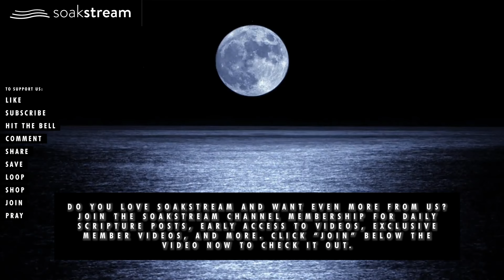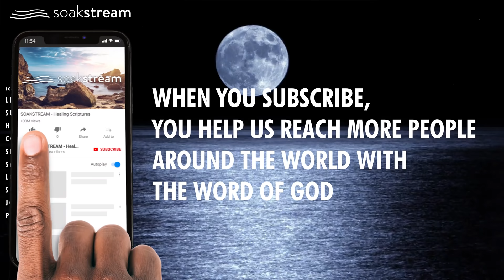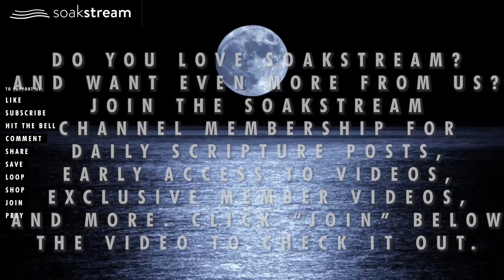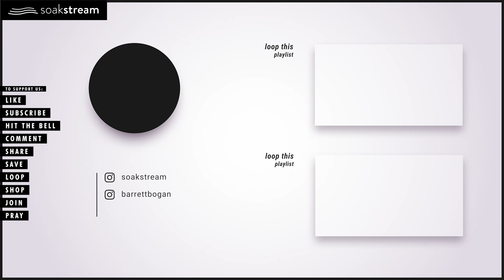The Most Peaceful Sleep You've Ever Had With These Bible Verses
HEALING & COMFORT from the Lord as you Sleep With God's Word! Let Him Speak His promises and peace and power and love over you, your heart, and your home, all day and night, and see what He does in and through and all around you, in Jesus' name!

The Soakstream APP has all of our Scripture videos that you know and love all in one place. PLUS TONS of customization features like continuous play even when you turn your phone screen off, 3 separate volume sliders to adjust the volume of the Scripture reading, background music, and sound effects to your liking, Scripture memory mode, set pause duration between Scriptures, favorite Scriptures into your own playlist, and tons more! Download the Soakstream APP today!

Our powerful online courses to catapult you forward in your faithwalk with God

GOD BLESS!